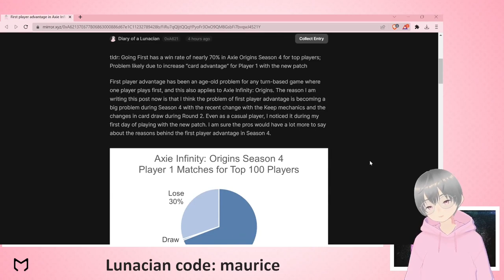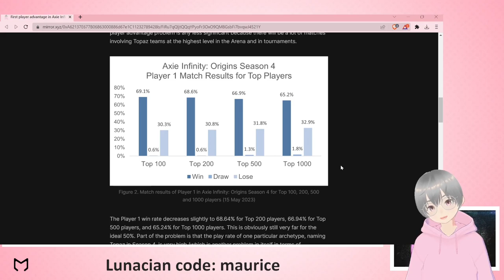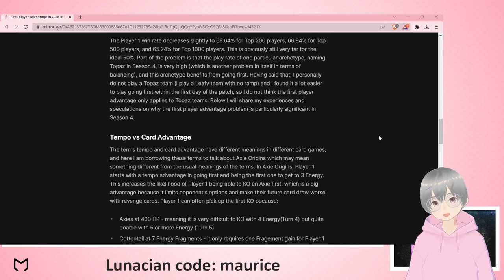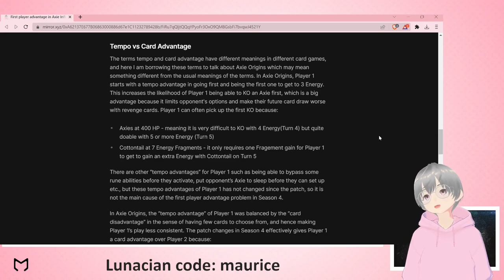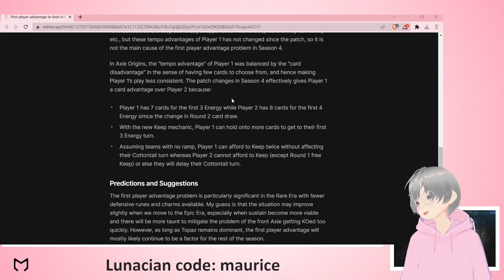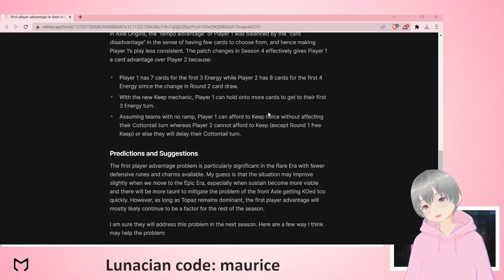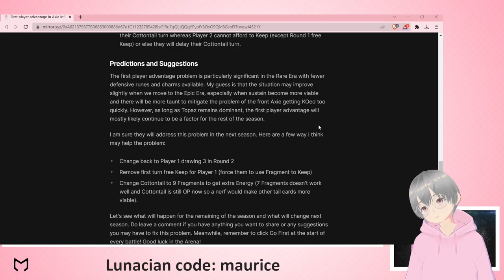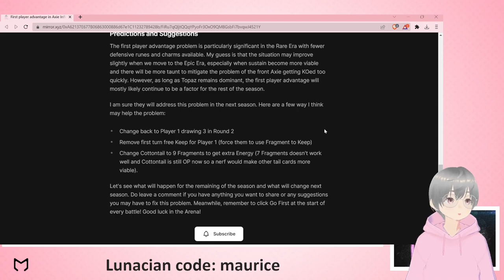Player 1 winning nearly 70%!? First Player Advantage in Season 4 of Axie Infinity: Origins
If you have played Origins in Season 4, you probably feel that going first feels better and you are not the only one!